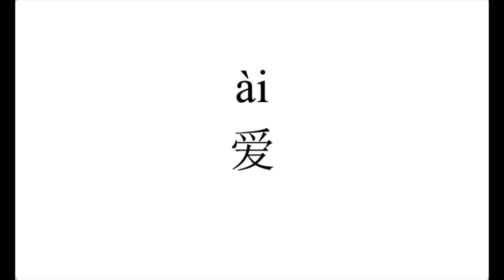6 How to pronounce 爱 (ai) in Chinese?